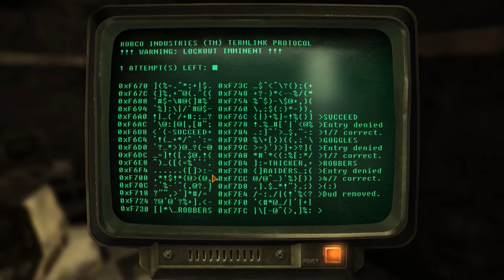Fallout New Vegas 1 STR, 800+ Rads, Explosives Only 092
Grandma kills a giant nuclear robot dog.